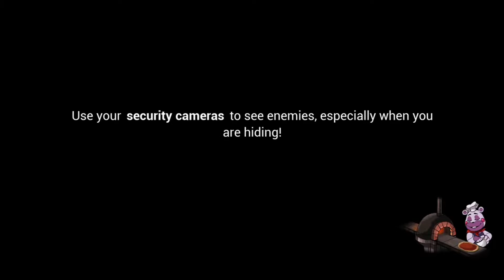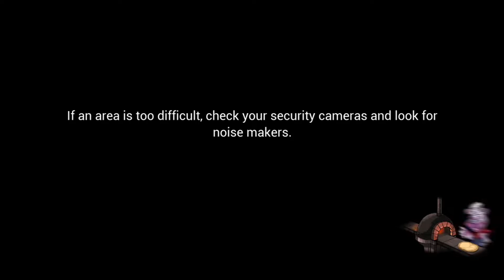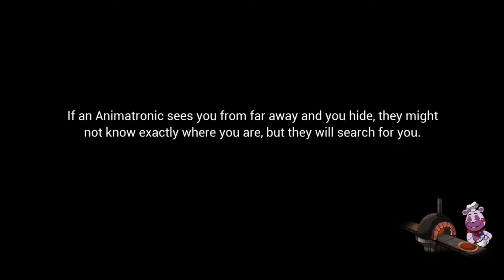This video had to be recorded 2 times FNAF SB Part 4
Voting here ends on 01/12/22 20:00 :
If you like this please follow and share this to others